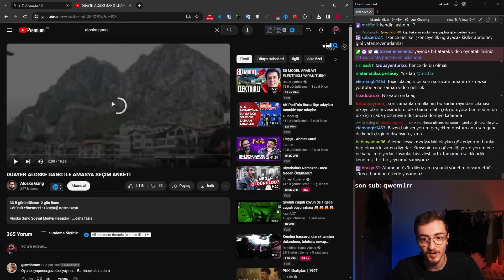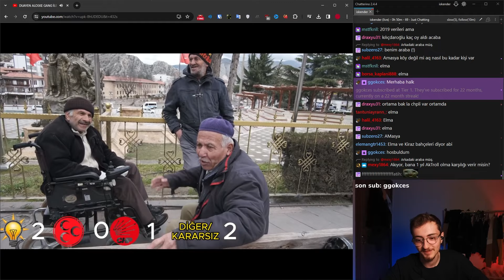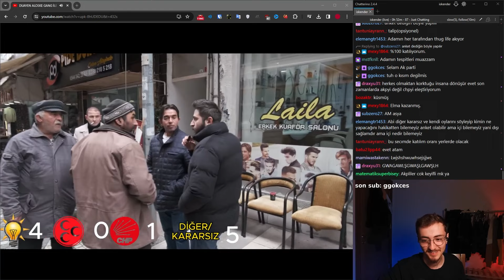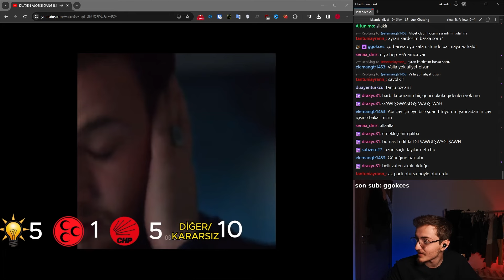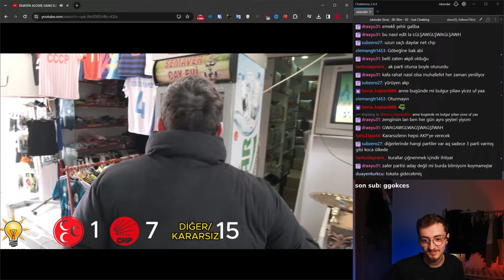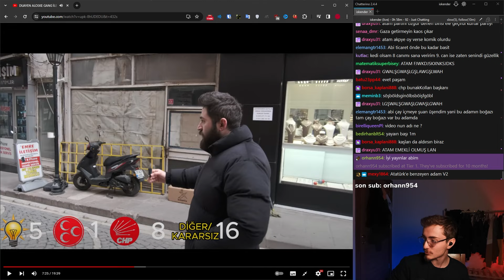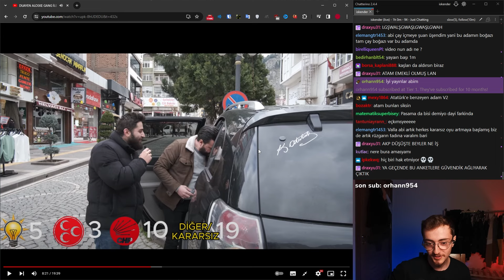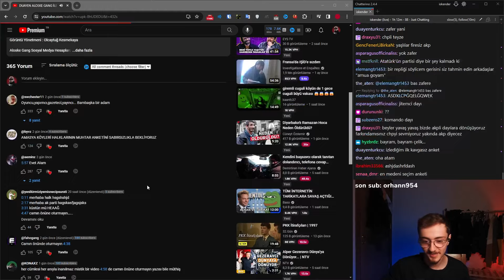iskender amasya seçim anketi izliyor (aloske gang)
yayınlar her akşam 18:00 civarlarında